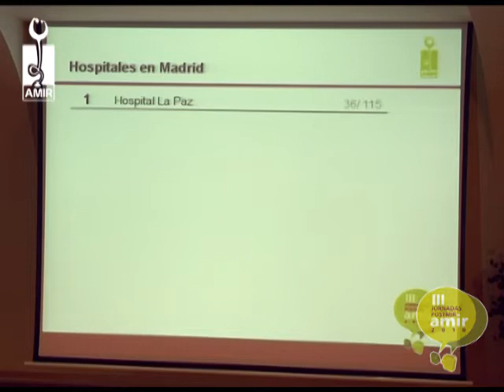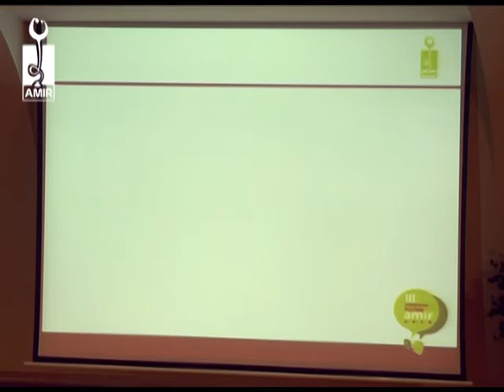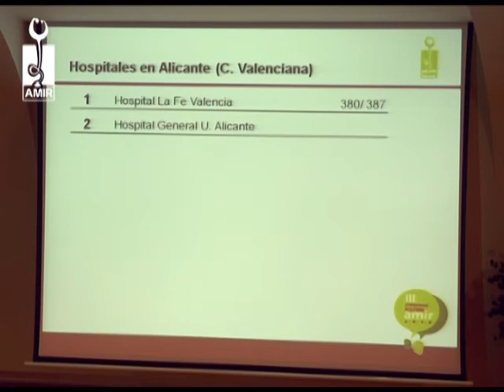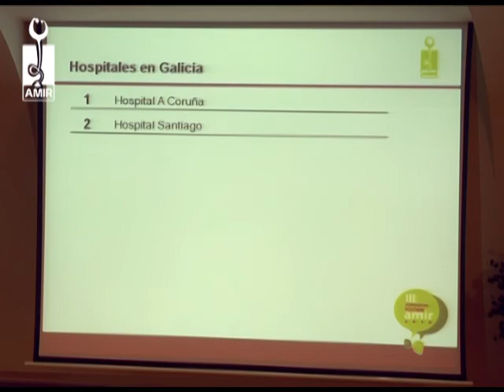Cirugía Pediátrica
III Jornadas PostMIR AMIR 2010
"Cirugía Pediátrica" por la Dra. Miriam Miguel